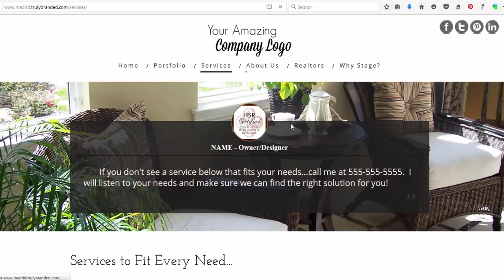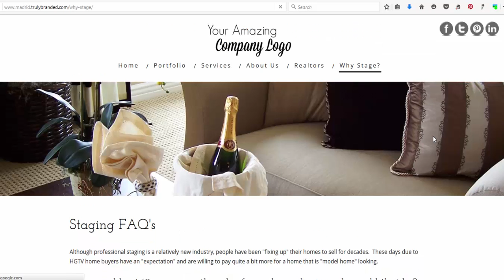New HSR Website Madrid Theme Demo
- Click to view Madrid website demo